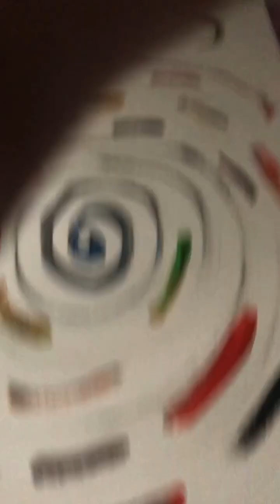763.くるり 最後のメリークリスマス COVER SONG